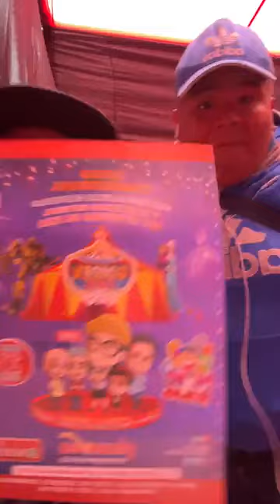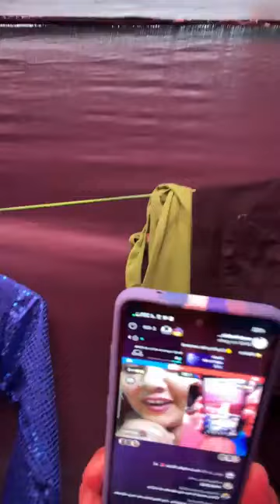MAYIMBU LLEGA AL CIRCO Y SE VA LA LUZ 😂😂 🇵🇪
Copyright  CesarMambo Producciones ©
Copyright  El Chino Risas ©